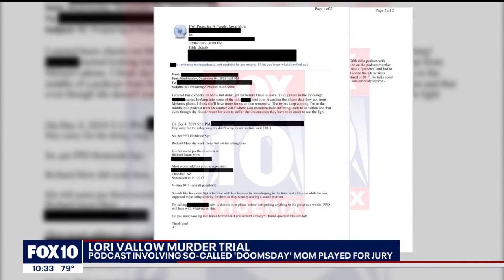Lori Vallow trial: Jurors heard portions of podcast featuring so-called 'Doomsday Mom'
There was a twist in the trial of the so-called 'Doomsday Mom' on May 2, when the trial's judge allowed the jury to hear parts of a podcast featuring Lori Vallow and two other witnesses, Melanie Gibb and Jason Mow.

In the podcast, the three talked about their religious beliefs. Defense lawyers believe the podcast will educate members of the jury, but prosecutors believe this was a strategy for Vallow to get statements in without taking the stand.

Despite objections by prosecutors, a judge allowed the jury to hear a 40-minute segment of the podcast. FOX 10's Justin Lum reports.